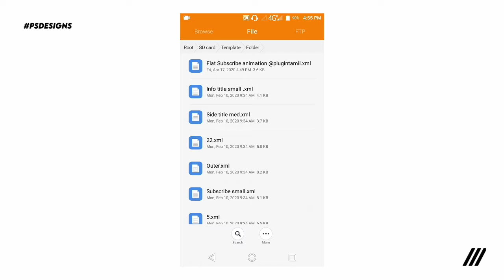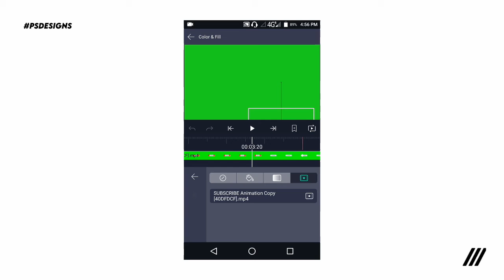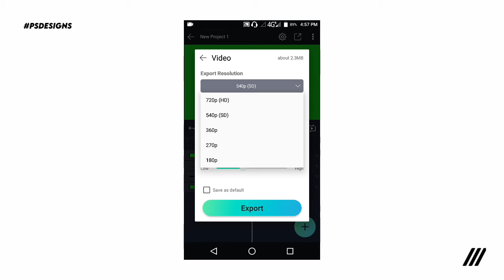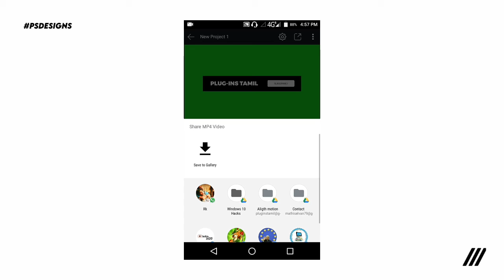How to create subscribe button _ Pop up subscribe Templates for free 🔥Like Aftereffects Template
இந்த Video உங்களுக்கு useful-லா இருந்த, இந்த video ஒரு Like பண்ணுங்க மேலும் channel-லா இருத்து வரும் video miss பண்ணாம இருக்க.

நன்றி நண்பா😃
Follow us 😉